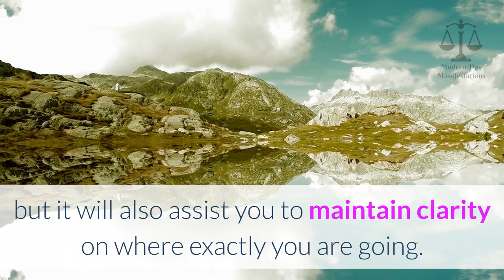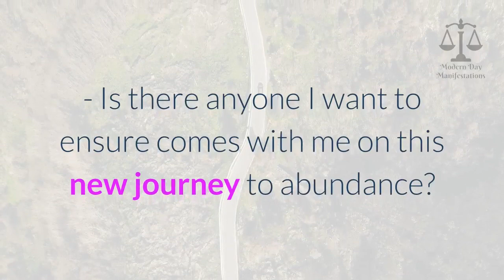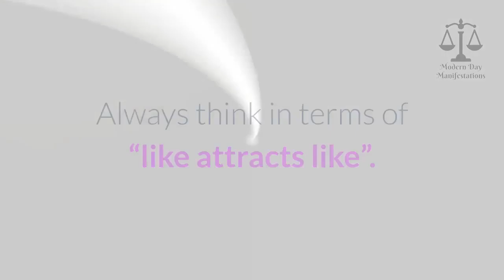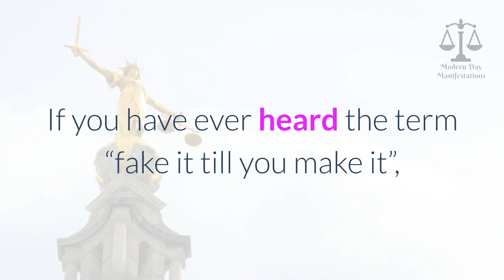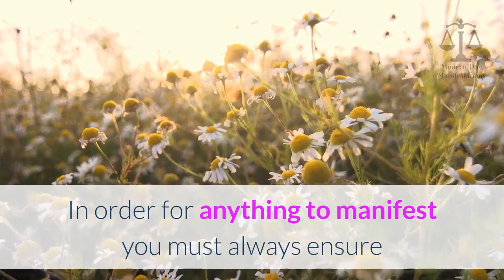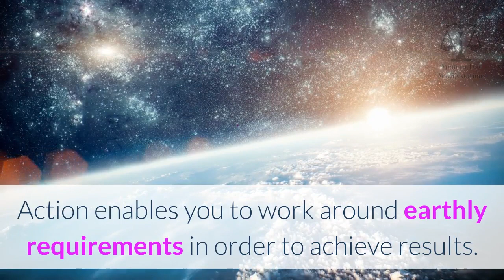How To Write A Contract With The Universe (For Manifesting Abundance!)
What better way to ask the universe for what you want by sending a letter!

More importantly, a contract with the divine!

A contract is specific which means there are no misunderstandings.

It’s about saying…

“Hey you! Here is what I am offering and this is what I expect to receive for my efforts!”

There is no better way to get really clear with your desires than writing a contract with the universe.

Not only will this help to determine your desires, but it will also assist you to maintain clarity on where exactly you are going.

After all, you can’t expect to stay on track if you keep changing course.

A contract with the universe is a way of solidifying exactly what you want, and when you want it by.

This video will explain exactly how to write your contract, if you want an example make sure to read the full post in the link above.

Happy Manifesting!